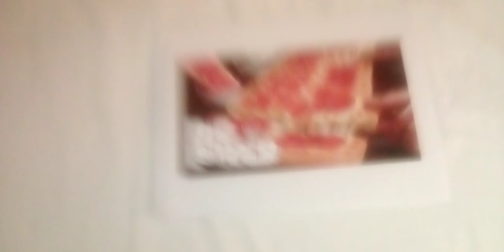Go to Pizza Hut and buy the "BIG DIPPER."